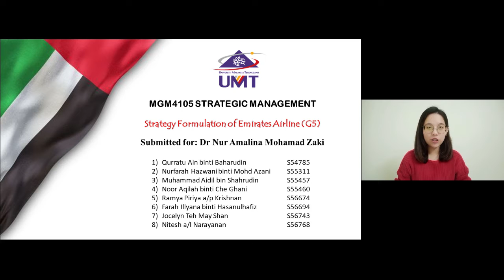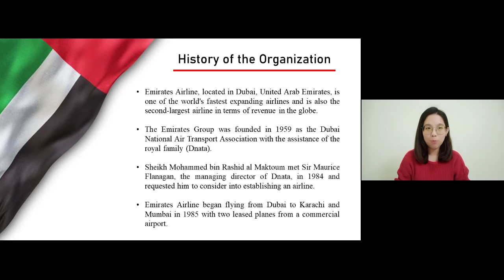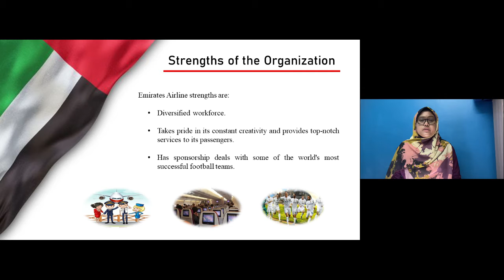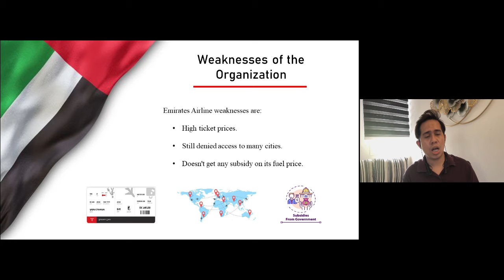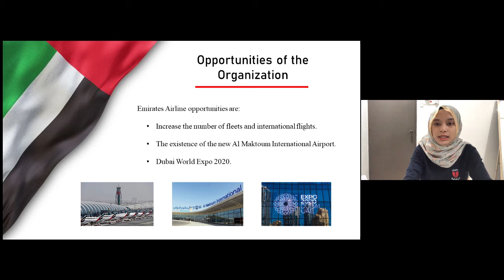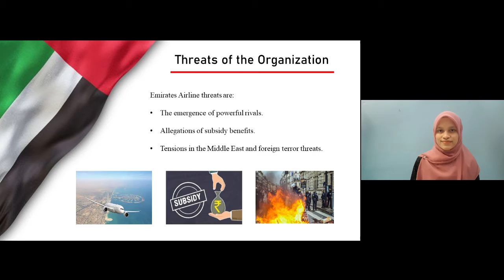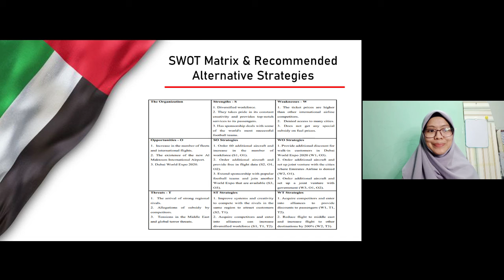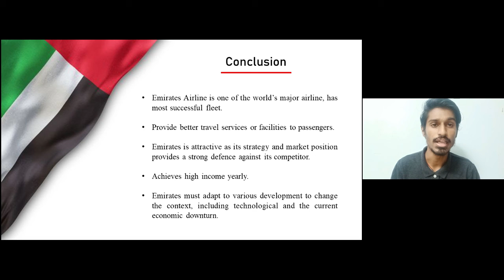Strategy Formulation of Emirates Airline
Hello peeps! It's group assignment video presentation and it's all about Emirates Airline! :) Hopefully all of you find this video informative and could gain some knowledge about Emirates Airline in no time ^^